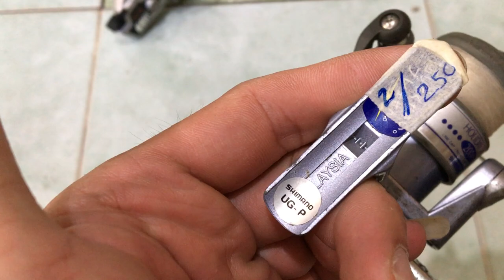MÁY CÂU 10/06/2020 Liên hệ 0786555599